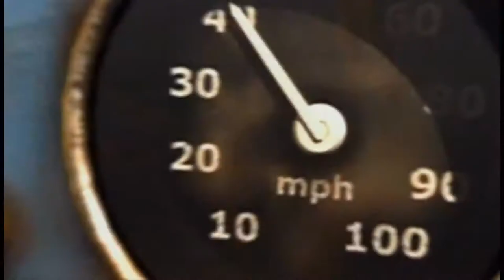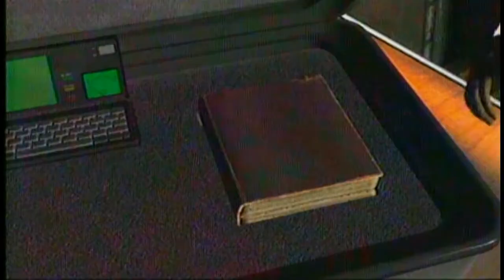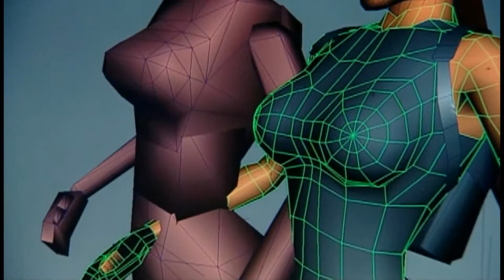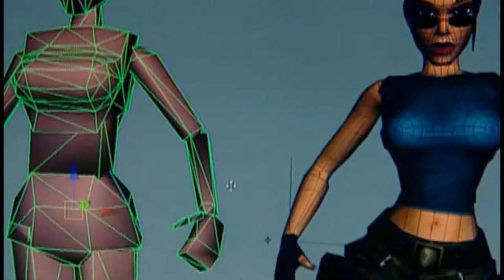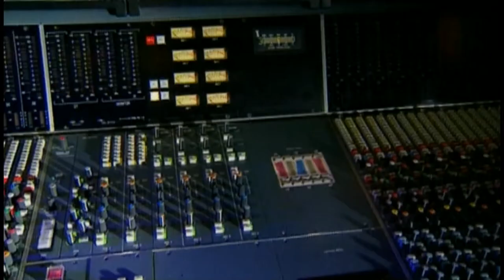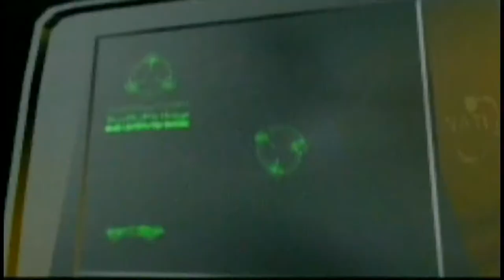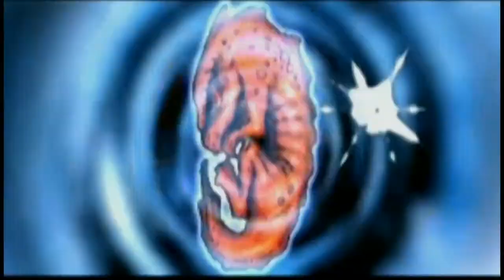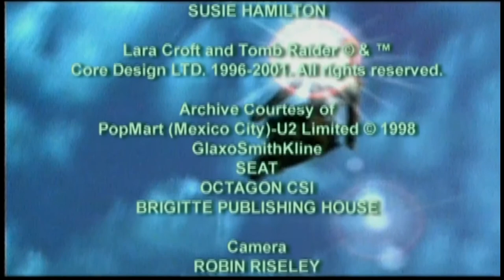Lara Croft: Lethal and Loaded - film dokumentalny z 2001 roku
Program o fenomenie serii Tomb Raider, który podsumowuje historię klasycznych części od Tomb Raidera I po Chronicles. W programie wypowiadają się szefowie Core Design, czyli bracia Smith, a także twórca postaci Lary, Toby Gard. Widzimy również modelki Larę Weller i Lucy Clarkson, fanów serii, a także dyrekcję szkoły Gordonstoun, do której uczęszczała Lara.